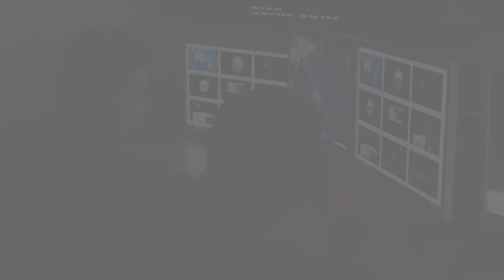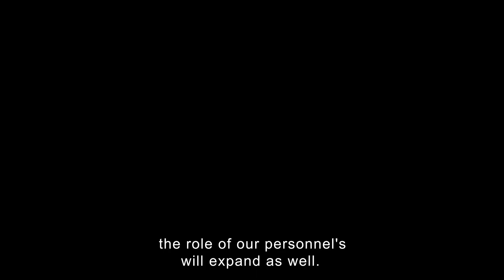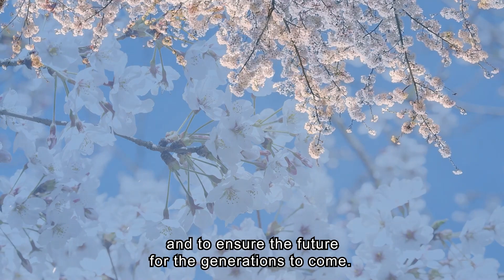JASDF Space Domain Awareness Start the Mission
On Mar 16, KokuJieitai (JASDF) has just started Space Domain Awareness. The JASDF will continue to improve its SDA capabilities and share information with space related organizations.